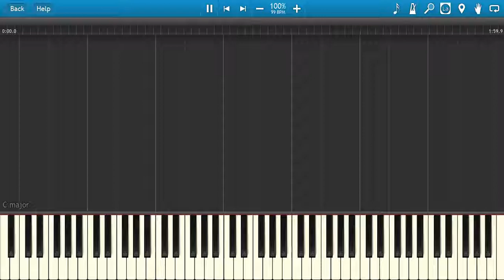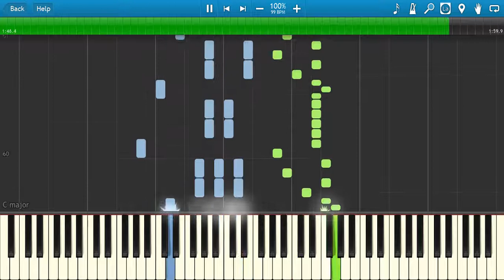Eugen Doga - The Little Stream (Pârâiașul) [Synthesia]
Enjoy this beautiful waltz by Eugen Doga.